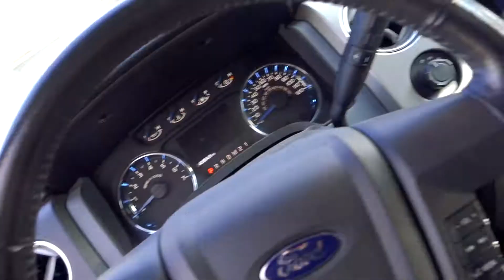Never Enough Guns!! | Hangin' With Winthrop Ep 14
We are always getting our hands on new gun molds. Some of the more popular pistols we make holsters for like the P938 we actually have 6 gun molds for just to help speed up production.